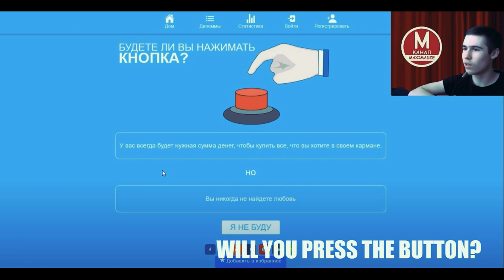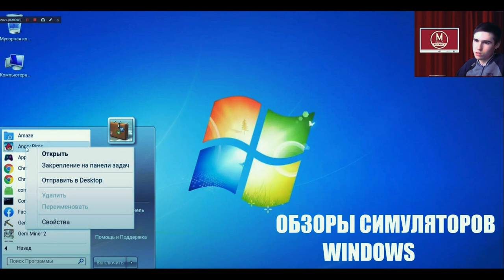Новогоднее поздравление от MAXIMADZE 2023 - Итоги года